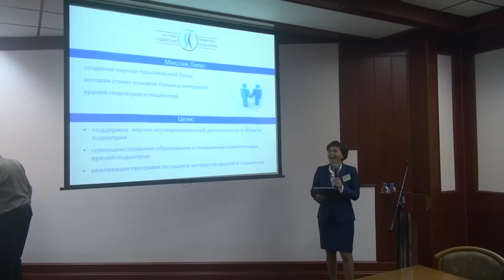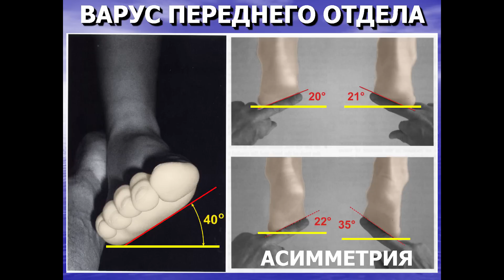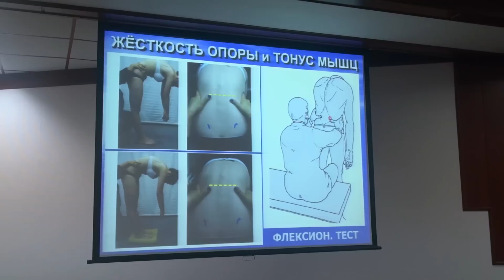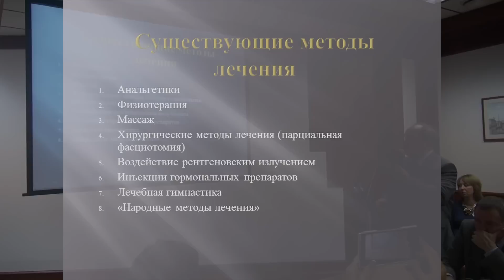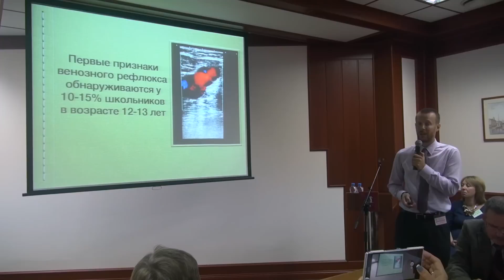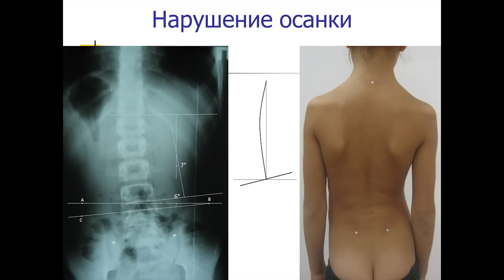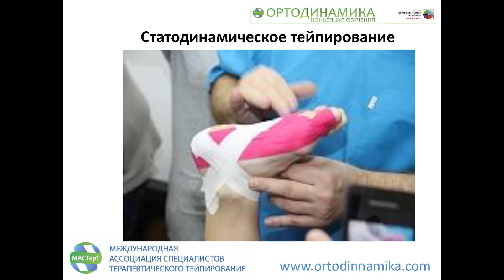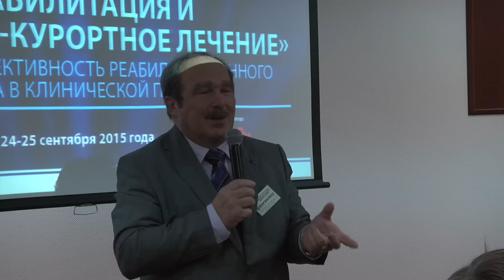XIII Международный конгресс «Реабилитация и санаторно-курортное лечение». Секция «Подиатрия».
24-25 сентября 2015 г., при поддержке Министерства здравоохранения Российской Федерации, Федерального медико-биологического агентства, Клуба инвесторов медицинской и фармацевтической промышленности и Российского союза промышленников и предпринимателей, в г. Москве прошел XIII Международный конгресс «Реабилитация и санаторно-курортное лечение», посвященный качеству и эффективности реабилитационного процесса.
В рамках конгресса состоялась секция «Подиатрия», где выступили с докладами В.И.Нечаев, председатель правления НП «Лиги содействия развития подиатрии», Ф. А. Субботин, знаменитый специалист по кинезиотейпированию, и многие другие врачи и учёные. Участники секции обсудили широкий круг актуальных вопросов, связанных как с теорией, так и с клинической практикой подиатрии. Доклады охватили и проблемы, интересные для представителей смежных врачебных дисциплин – ортопедии, реабилитологии, кинезиотерапии, спортивной медицины.